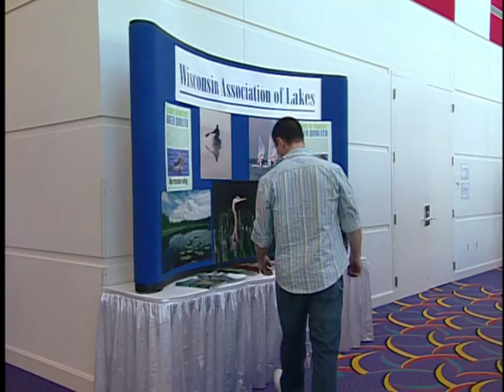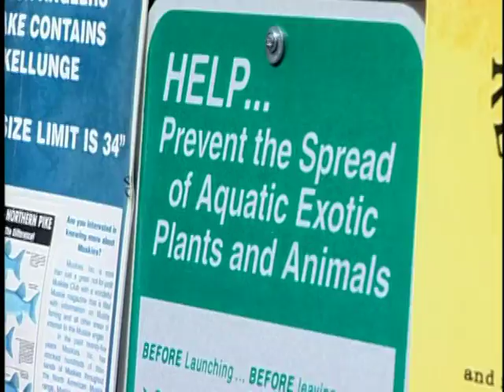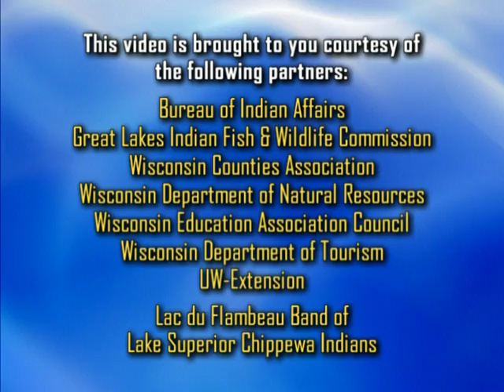Prevent Aquatic Invasive Species(AIS)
Video shows how to prevent Aquatic Invasive Species such as Eurasian Milfoil being transferred from lake to lake via boats/trailers